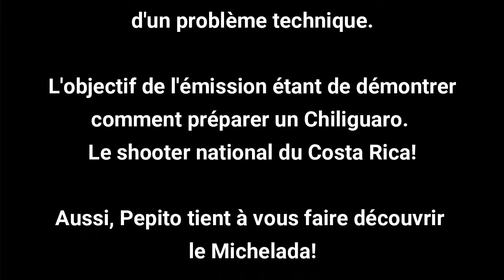Recette pour préparer un Chiliguaro et boire de la bière à la Costaricaine!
Après avoir raté la première version du tournage de cette émission spéciale de Pepito Live, Pepito partage la recette et la méthode de préparation du Chiliguaro - le shooter national du Costa Rica.

Aussi, en bonus, Pepito explique les différentes façons de boire de la bière à la méthode Michelada du Costa Rica.

Pepito en profite aussi pour rappeler aux gens que la modération à bien meilleurs gout!

Cette émission n'est pas recommander pour les enfants n'ayant pas le droit de consommer de l'alcoo ... ol!

Recette de Chiliguaro / le shooter national traditionel du Costa Rica

1 portion Guaro (de préférence la marque Cacique)
1 portion Jus de Tomate
1 portion Jus de Citron

note: pour avoir une version moins citronnée du breuvage,  réduire légèrement la quantité de jus de lime et augmenter le montant égal par du jus de tomate.

Servir dans un verre de shooter - autour duquel vous appliqué du sel au bord du verre (genre Bloody Ceasar)  Ajouter du poivre au gout, du sel aussi dans le verre et aussi du Tobasco (selon votre gout).

Cheers / Salud! N'oubliez pas que la modération a bien meilleur gout!